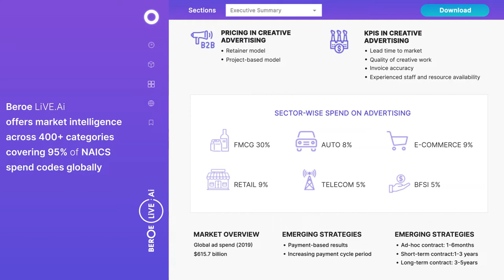Discover Market Information | Beroe LiVE.Ai